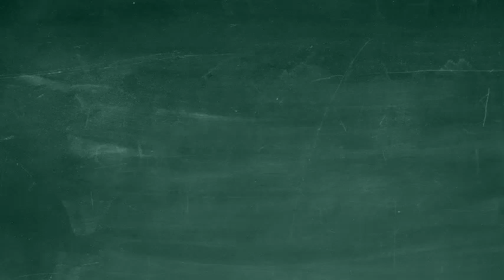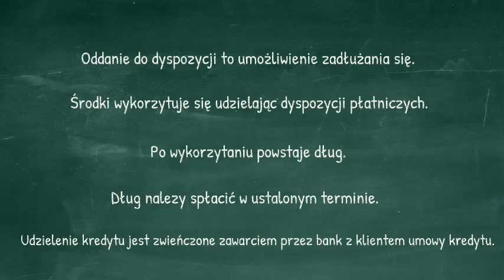Umowa kredytu - czyli co i jak z uśmiechem